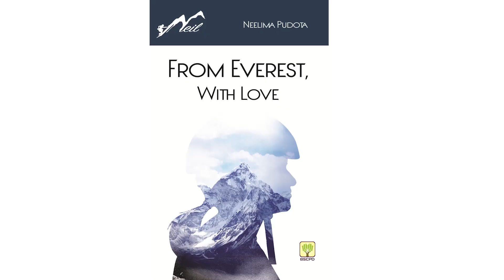అనుకున్నది సాధించడానికి కొన్ని Sacrifices తప్పవు. | Neelima Pudota | Josh Talks Telugu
ఆంధ్ర ప్రదేశ్ నుండి పర్వతారోహకురాలైన నీలిమ పూదోట గారి కథకి  అందరి మనసులని కదిలించే  శక్తి ఉంది.  ఎవరెస్ట్ శిఖరాన్ని అధిరోహించాలి అనే కల ఆమెను  ఎలా మార్చేసిందో ఆమె మాటల్లో విన్నపుడు ఆ విషయాలు మన నిత్య జీవితానికి కూడా వర్తిస్తాయి అని అర్ధం అవుతుంది. తాను మొదటి సారి ఎవరెస్ట్ శిఖరం  బేస్ క్యాంప్ దగ్గర ఉన్నప్పుడు భూకంపం రావడంతో ప్రమాదంలో చిక్కుకున్నారు కానీ రెస్క్యూ ఆపరేషన్స్ వల్ల సురక్షితంగా బయటపడ్డారు. తనకి కొత్త జీవితాన్ని ఇచ్చిన సాగర్ మాతకు  (ఎవరెస్ట్ పర్వతం )  కృతజ్ఞత తెలపటానికి ఎవెరెస్టుని అధిరోహిద్దాం అనుకున్నారు. తన ఉద్యోగాకి రాజీనామా చేసి అన్నిటిని త్యాగం చేసి ఎవరెస్ట్ ఎక్కటానికి వెళ్లారు , ఆంధ్ర ప్రదేశ్ రాష్ట్రం నుంచి వెళ్లిన మొదటి పర్వతారోహకురాలు ఆమె.  ఇంకొక రెండు  వందల మీటర్ల దూరంలో శిఖరాన్ని చేరుకుంటాం అనగా తన షేర్పా ఆరోగ్యం క్షీణించటం వల్ల  ఆయన  ప్రాణాన్ని కాపాడటానికి కోసం వెనుతిరిగారు . తన అనుభవాలని , జ్ఞాపకాలని , భావాలని ఒక చోట చేర్చి From Everest,With Love అనే పుస్తకం రాసారు.

Neelima Pudota is the first woman mountaineer from Andhra who climbed mount, Everest. Her story is a real example of how gratitude and determination can help one to scale up the heights in the world. She was at the Everest base camp during April 2015 earthquake in Nepal. Though the earthquake shook everybody at the Everest, her spirits did not. She was able to come out of the situation safely because of the rescue operations. She decided to show her gratitude to the mountains by climbing Everest. To climb Everest is not an easy task. It involves investing a lot of mental energy, time, and money. But .her passion made her stay focused. Her determination led her to overcome all the obstacles. When she attempted again in 2016 she reached up to the highest base camp, but unfortunately, her sherpa’s health deteriorated, she could have left him here and continue her journey. But she strongly believed that a man’s life is more important than anything she had to return from her climb. She wrote a book with her all experiences and feelings put together which is titled 'From Everest, With Love'. Her story is really inspirational to all Andhra Pradesh and Telangana people.

Josh Talks passionately believes that a well-told story has the power to reshape attitudes, lives, and ultimately, the world. We are on a mission to find and showcase the best motivational stories from across India through documented videos, motivational speeches, and live events held all over the country. Josh Talks Telugu aims to inspire and motivate you by bringing to you the best Telugu motivational videos, stories in Telugu. What started as a simple conference is now a fast-growing media platform that covers the most innovative rags to riches, struggles to success, zero to hero, and failure to success stories with speakers from every conceivable background, including entrepreneurship, women’s rights, public policy, sports, entertainment, and social initiatives. With 10 languages in our ambit, our stories and speakers echo one desire: to inspire action. Our goal is to unlock the potential of passionate young Indians from rural and urban areas by inspiring them to overcome the challenges they face in their careers or business and helping them discover their true calling in life.